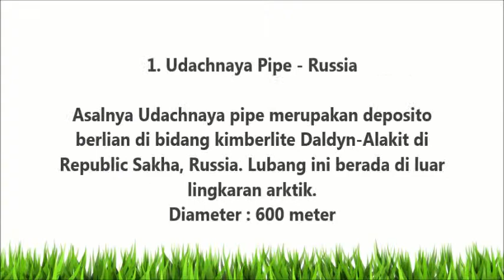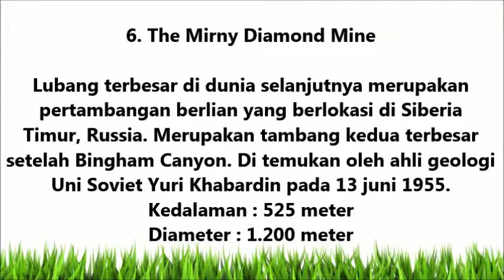10 Lubang Misterius di Dunia - Diameter Besar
10 Lubang Misterius di Dunia - Diameter Besar
10 Lubang Misterius di Dunia - Diameter Besar

TERBONGKAR!!! RAHASIA-NYA